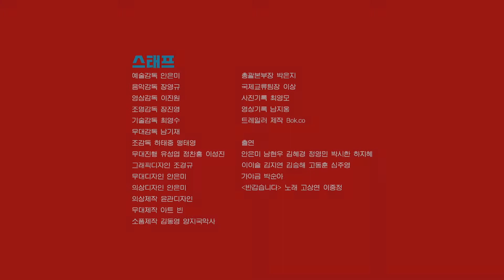North Korea Dance, un spectacle de danse à voir à Grenoble - teaser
Comment danse-t-on en Corée du Nord ? À défaut de pouvoir traverser la frontière pour connaître la réponse, la chorégraphe sud-coréenne Eun-Me Ahn s'est inspirée des nombreuses vidéos diffusées sur internet pour créer ce spectacle pétillant et coloré à voir à Grenoble en mars. Comme une tentative de rapprochement entre Corée du Nord et Corée du Sud, les mouvements des danseurs mêlent la danse moderne aux marches militaires, aux acrobaties et aux danses traditionnelles.

Chorégraphie et direction artistique Eun-Me Ahn

Avec :
Eun-Me Ahn, Jihye Ha, Hyekyoung Kim, Jeeyeun Kim, Eisul Lee, Juyoung Shim, Donghun Go, Youngmin Jung, Seunghae Kim, Hyunwoo Nam, Sihan Park

mar 17 mars 20h30
mer 18 mars 19h30